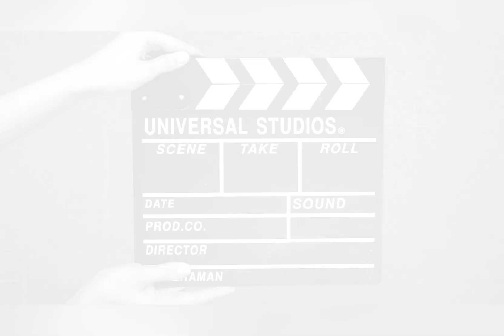Gandi Venkatarao&Kondram Bulls at Devarapalli village on 18-Feb2023